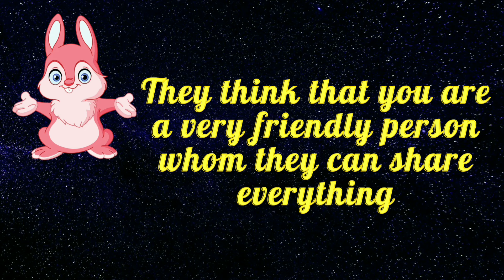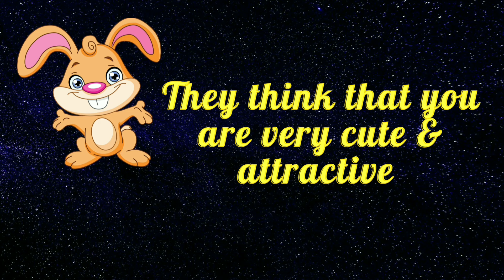Think one of ur friend's name then choose one teddy & see what he/she thinks about you 😍